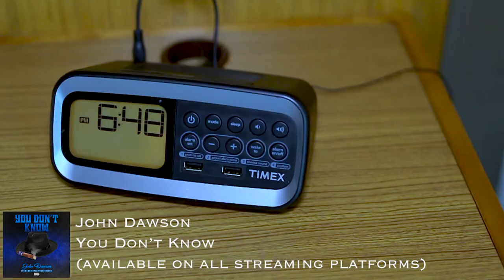You Don't Know (Official Video) - John Dawson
The most personal record I wrote! Been through a break-up and depression to finally discover WHO I AM!

S/O to @banditfilms1865 and @KevinJaxonOfficial for shooting this for me!!!

Follow me on all social media @JohnDtha1 LETS GET IT!